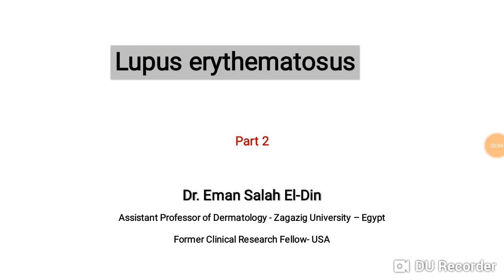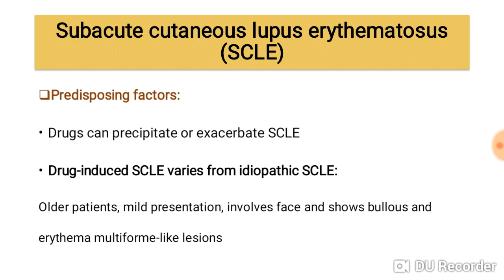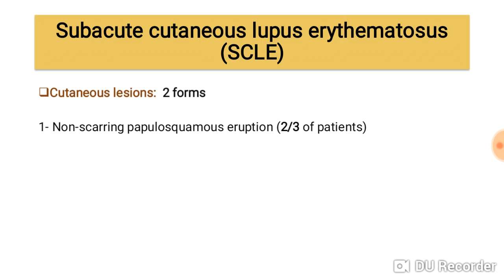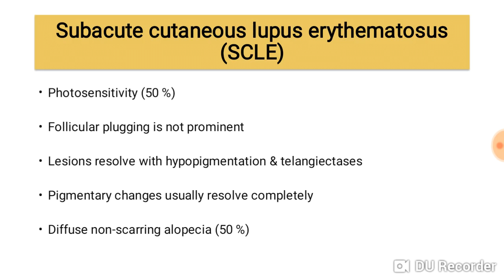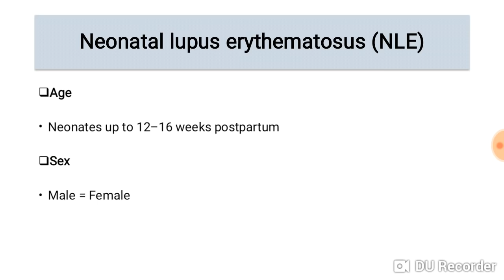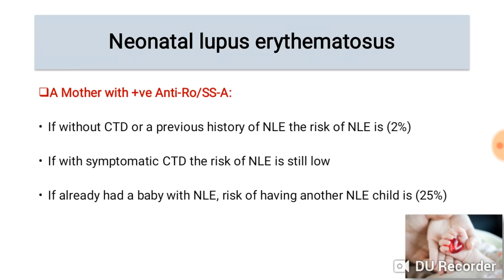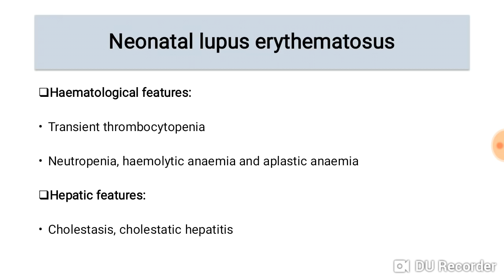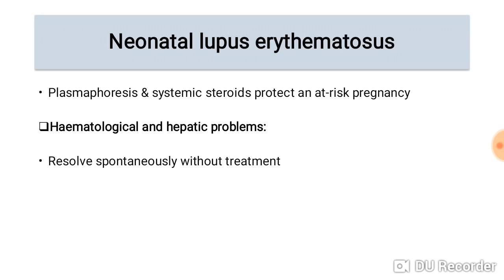Lupus Part2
Subacute cutaneous lupus & Neonatal lupus